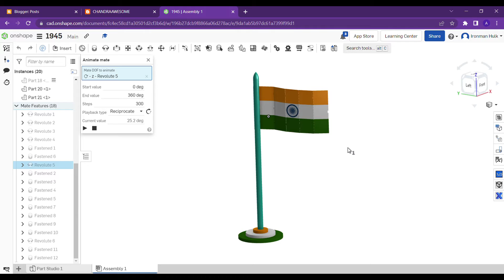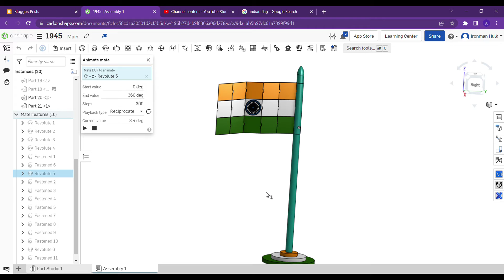Independence Day Special| Indian Flag Design| 15th August,2022.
Independence Day Special. Indian Flag Design in CAD with Animation. 15th August 1945.